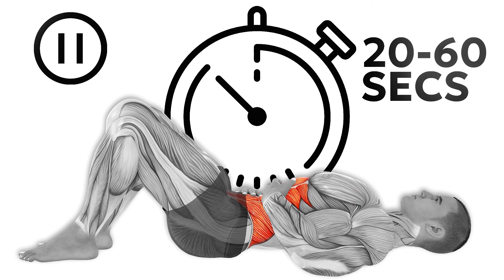Kegel Exercises to Strengthen Pelvic Floor in 5 Min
Kegel Exercises to Strengthen Pelvic Floor

Try this workout designed to strengthen your pelvic floor muscles!

0:00 Flutter kicks
0:45 Dead Bug
1:35 Glute Bridge
2:25 Rest
2:35 Cobra
3:25 Bird Dog
4:15 Glute March